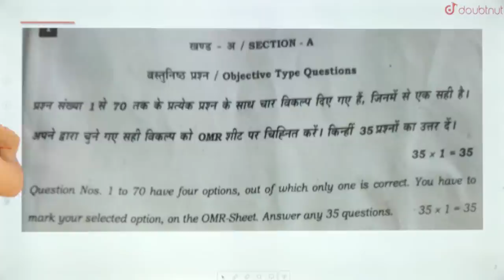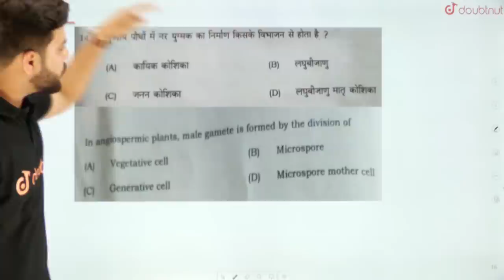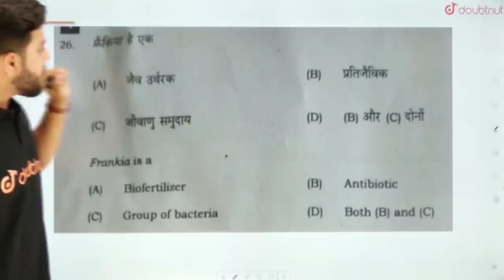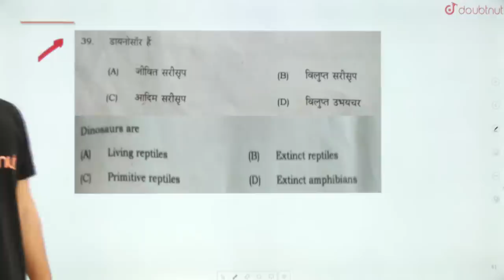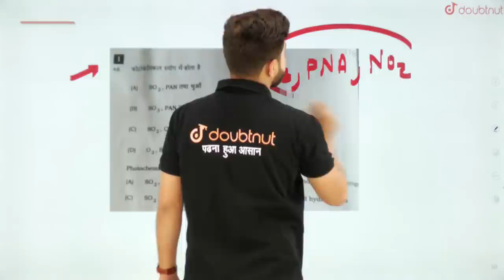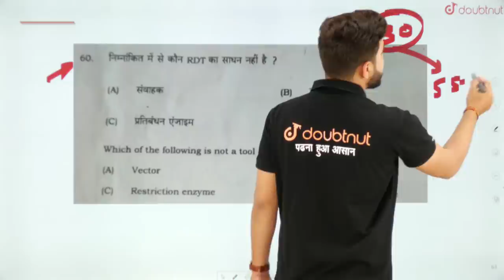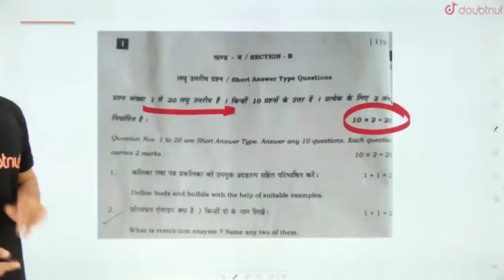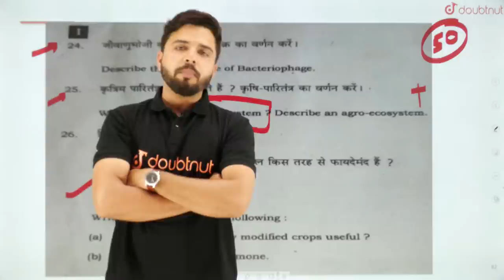Biology Class 12 | Biology Paper Solution | Bihar Board | Board Exam 2022 | NCERT | Doubtnut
UDAAN Batch Join करने के लिए 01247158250 पर कॉल करें या अधिक जानकारी के लिए पर WhatsApp करें |​

📌कक्षा 11 Full Course | Rajasthan बोर्ड | हिंदी माध्यम | UDAAN Batch

📌कक्षा 12 Full Course | Rajasthan बोर्ड | हिंदी माध्यम | UDAAN Batch

📌कक्षा 11 Full Course | UP बोर्ड | हिंदी माध्यम | UDAAN Batch

📌कक्षा 12 Full Course | UP बोर्ड | हिंदी माध्यम | UDAAN Batch

👇SAFALTA BATCH COURSE LINK👇

📌कक्षा 11 Revision + कक्षा 12 Full Course | Bihar बोर्ड | हिंदी माध्यम | SAFALTA Batch

📌कक्षा 11 Revision + कक्षा 12 Full Course | MP बोर्ड | हिंदी माध्यम | SAFALTA Batch

📌कक्षा 12 Revision | Bihar बोर्ड | हिंदी माध्यम | SAFALTA Batch

📌कक्षा 12 Revision | MP बोर्ड | हिंदी माध्यम | SAFALTA Batch

📌Chapter
00:00 - Yogesh Sir Introduction

👉 Have Any Query? Ask Us.